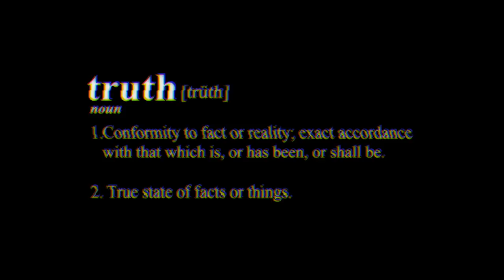The Soul Trap - The Truth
Truth, however strange, unfamiliar, and uncomfortable is still truth.

Two-thirds of American adults either believe moral truth is relative to the individual. With nearly 8 billion people in the world, whose truth is right?